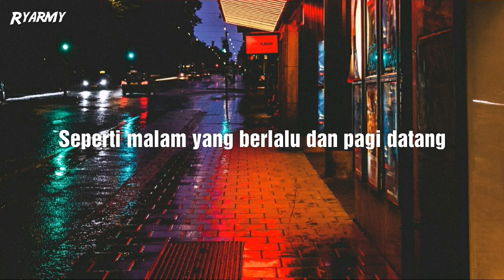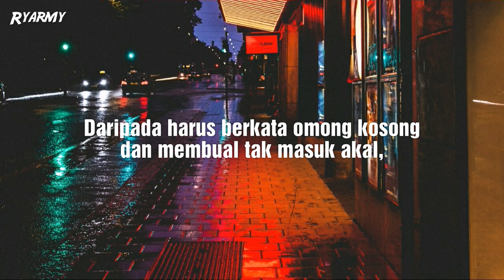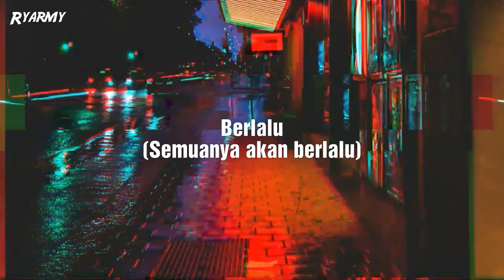RM - Everythingoes (지나가) with NELL (Indo Lirik)